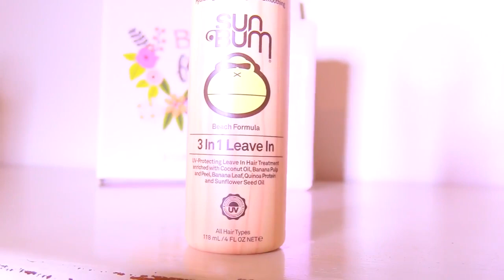Tom's of Maine Whole Care Natural Toothpaste with Fluoride, Cinnamon Clove, 4 0 oz 3 Pack